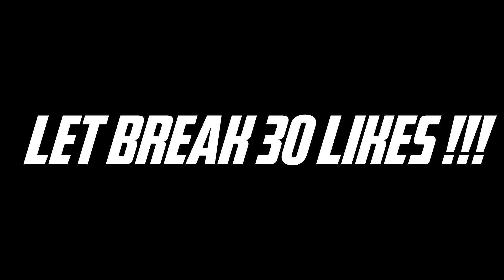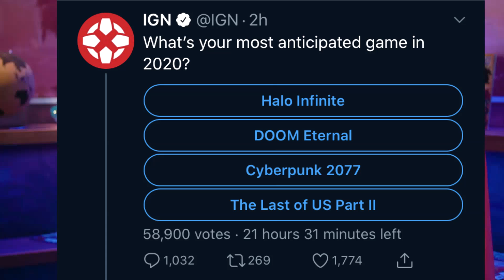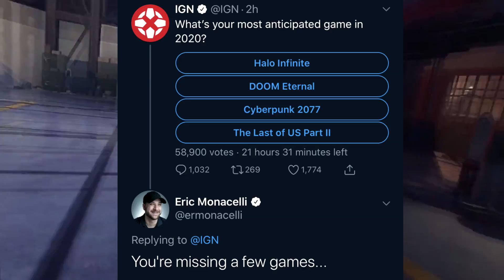Marvel's Avengers is the UNDERDOG Game of 2020 so far...